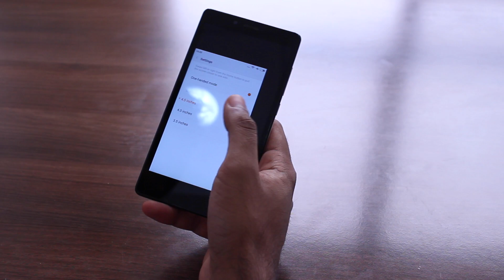MIUI Tips - One-Handed Operation Mode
Here's Jai Mani from Mi India, with a quick little MIUI tip!

P.S: Know a MIUI tip or trick that you think we should post about?